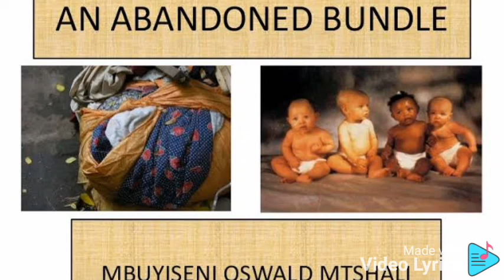Poem:-An Abandoned Bundle by Oswald Mtshall from South Africa and narrated by Teacher Kaligo Dotto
Literature TV